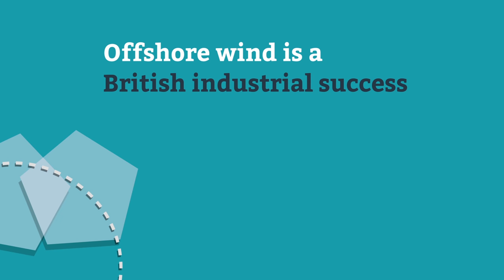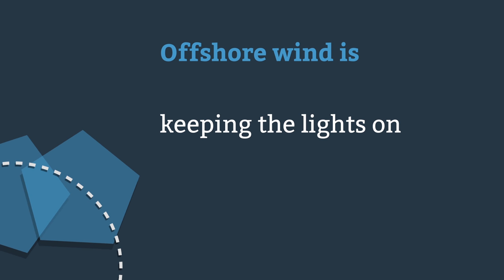Offshore Wind - Delivering For Britain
Offshore wind is a British success story. This short video was released as part of Offshore Wind Week 2016.